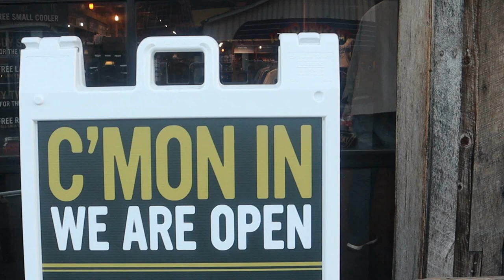Ole Smoky Barrelhouse Tasting Review and HUGE Gatlinburg NEWS!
Ole Smoky Barrelhouse  in Gatlinburg, TN

We're heading to Ole Smokey Barrelhouse for a tasting review.

Our companies:
TRUNK of MAN
BERSERKERS' Axe Throwing
Ayrro Lake Wilderness Outfitters